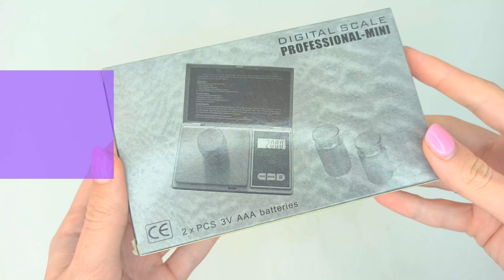Весы ювелирные Электронные карманные до 200г 2 ААА B6 200g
Электронные кухонные весы станут отличным помощником в домашнем хозяйстве, легко и точно взвесят предметы весом от 0,01до 200 гр. Кроме того, у весов удобный, лаконичный дизайн и интуитивно понятная панель управления, которая позволит вам быстро и легко узнать вес предмета. (Батарейки в комплекте)